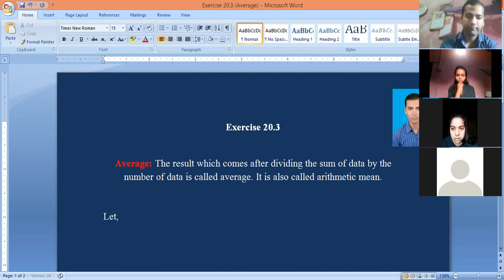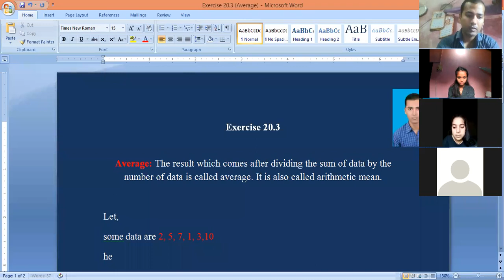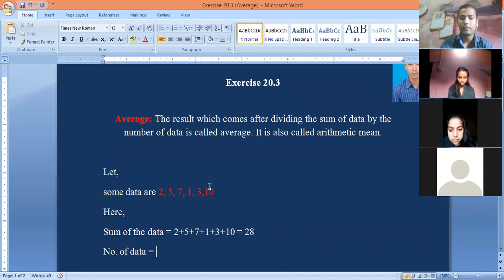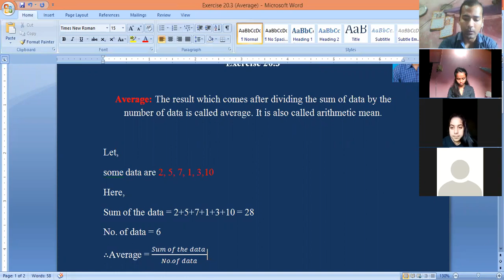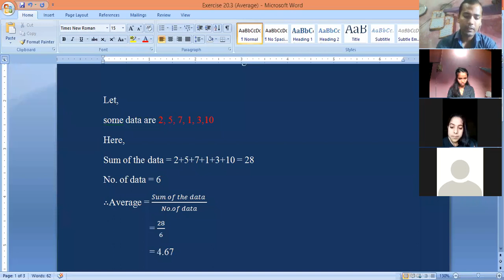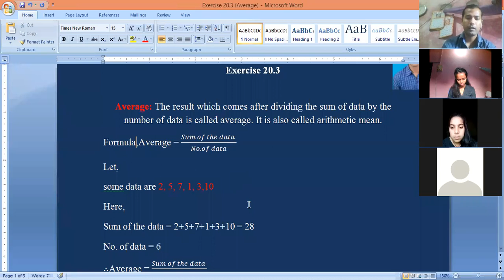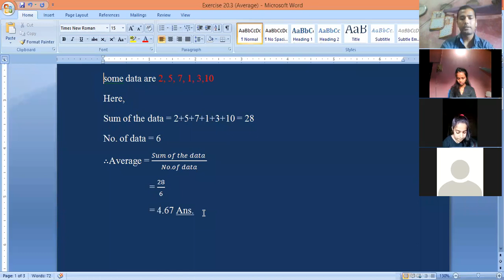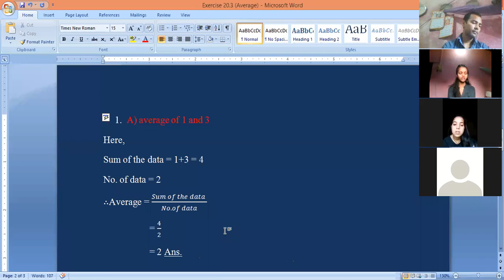Introduction of Average And Examples Exercise 20 3